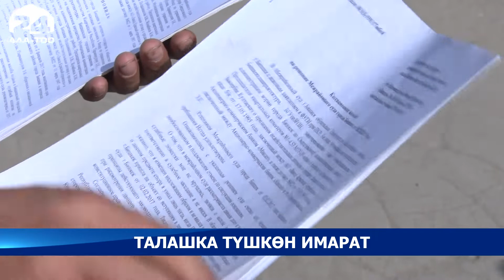Жеке менчикке өтүп кетип, талашка түшкөн бала бакча